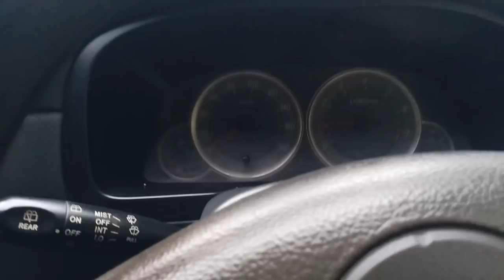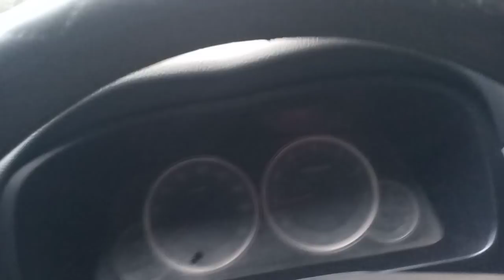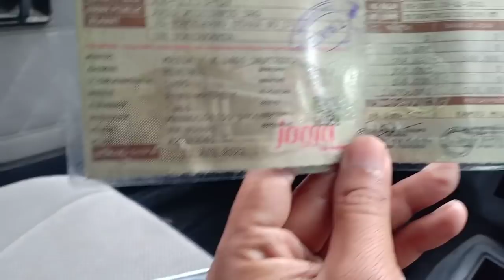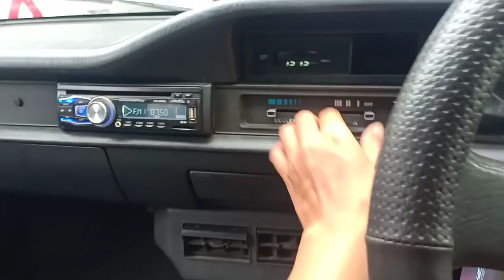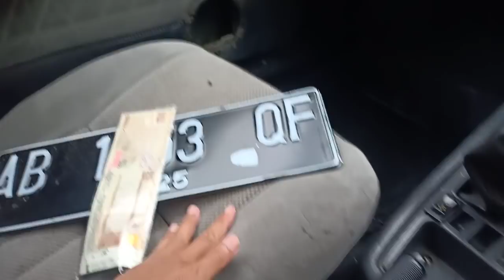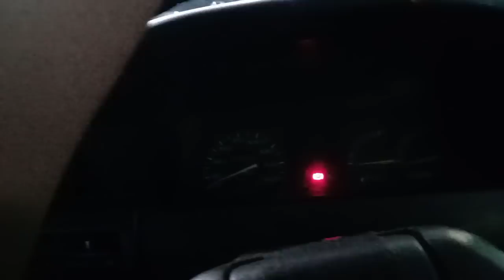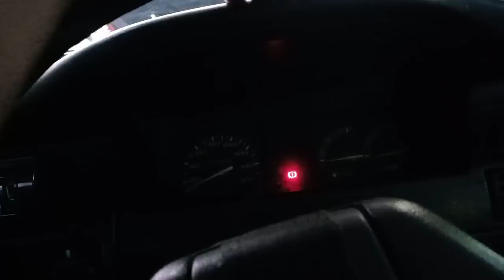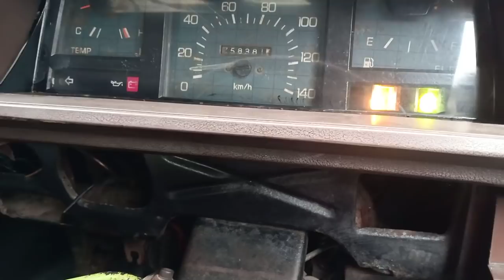3 unit Baru Datang Kredit Mobil Bebas Bunga 01 Februari 2022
Keluarga_Pejuang_Anti_Riba

Buka jam 08:00-16:00
jam  12:00-13:00 istirahat
Hari Sabtu - Kamis
Jum'at Libur
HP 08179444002